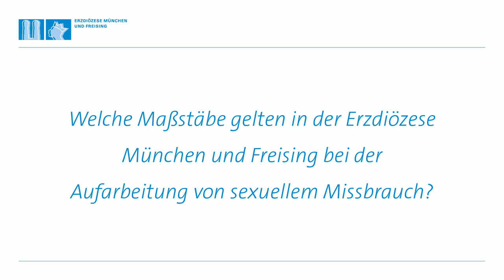Statement von Generalvikar Christoph Klingan zur Aufarbeitung von sexuellem Missbrauch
Statement von Generalvikar Christoph Klingan zur Aufarbeitung von sexuellem Missbrauch in der Erzdiözese München und Freising.
Weitere Informationen zur Unterstützung für Betroffene von sexuellem Missbrauch sind verfügbar.